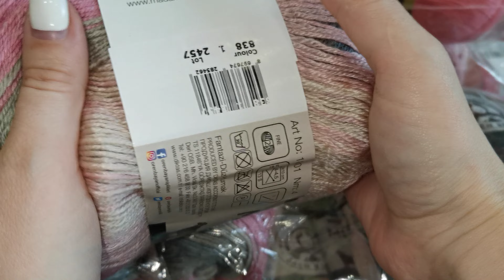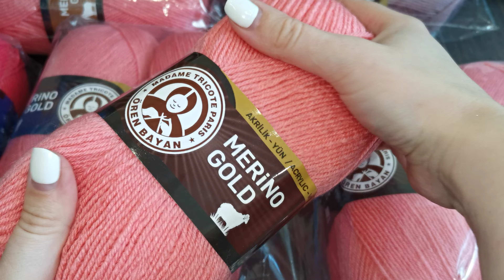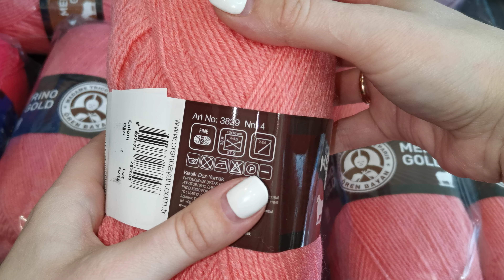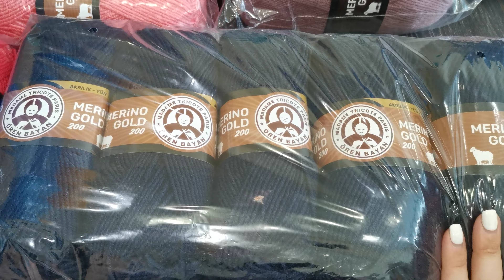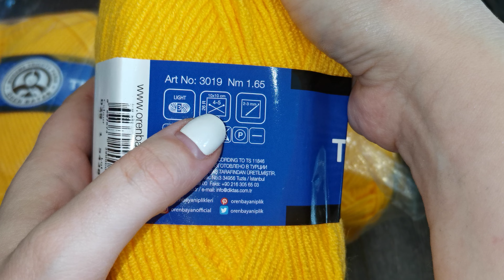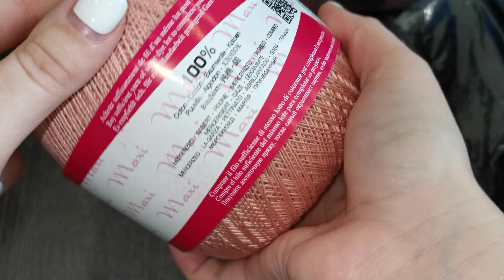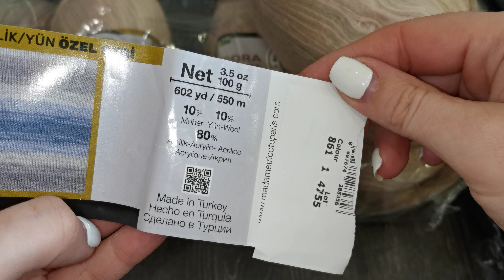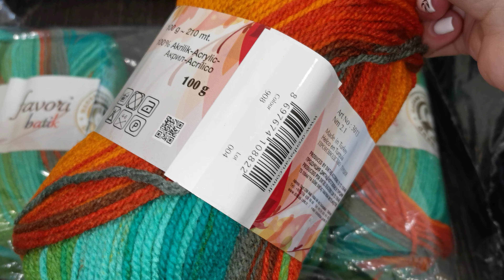пряжа // распаковка пряжи мадам Трикот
Всем доброго времени суток. Меня зовут Олеся и вы на моем канале

Вайбер :

Вступайте в сообщество Пряжи Много Не Бывает в Viber